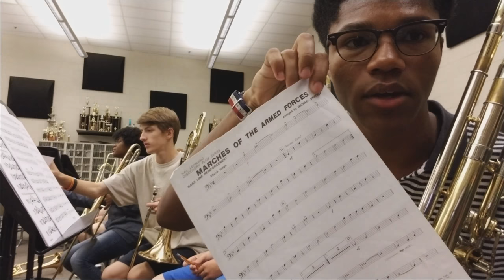Rehearsal recording: Military Inspection 92217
I hope you enjoyed the rehearsal recording and the eggs i had in the video.
About the giveaway I plan on giving away JMJTROMBONETAKEOVER stickers and maybe more when I reach 150 subscribers, so be on the look out for that on YouTube and on Instagram.